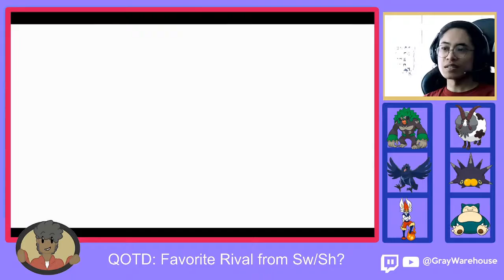Hop Team - Will it Work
New series I would like to try out. Hope you enjoy.

The great music is from @GlitchXCity!

Anything Pokémon is owned by Gamefreak! & is published by Nintendo!